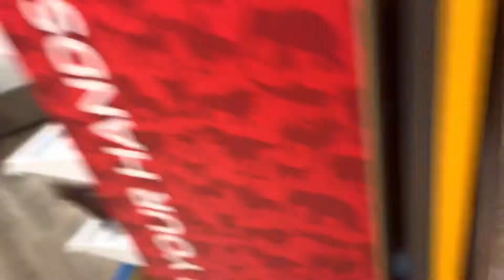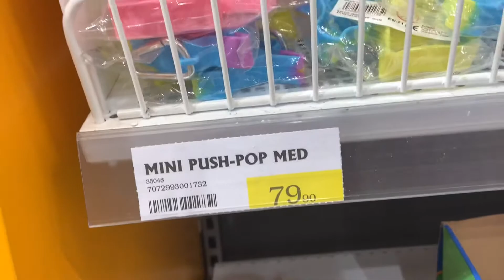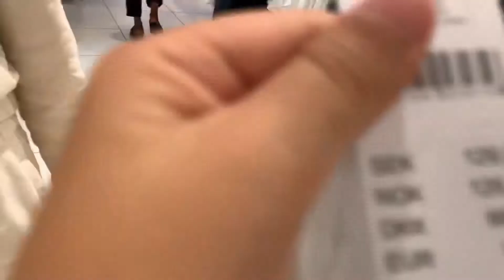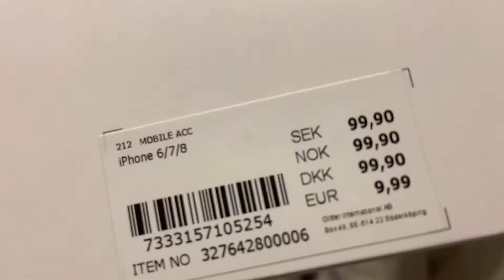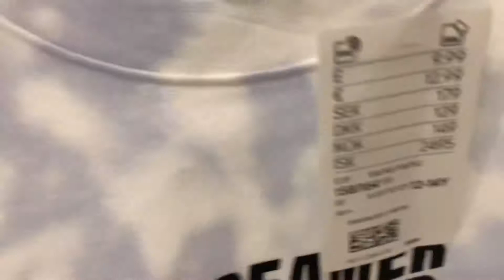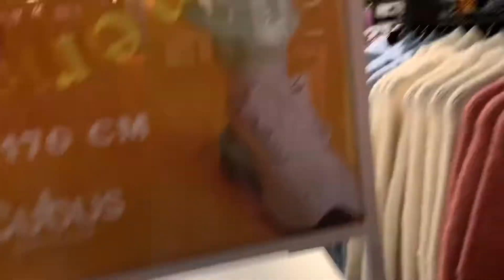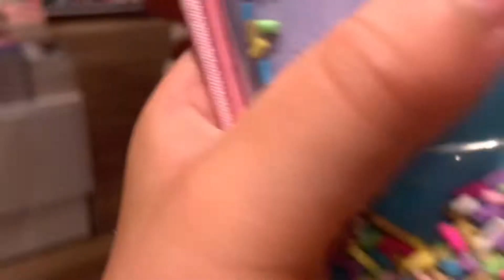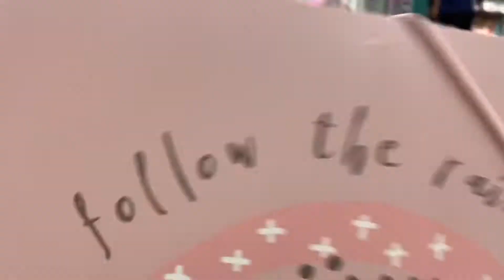Kjøper alt bestevenninna mi greier og gjette riktig pris 💸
Hei i dag var jeg og Emma på Gulskogen. Hvis Emma gjetter riktig pris på det hun vill ha kjøper jeg det til henne 💸 Hade 🤍